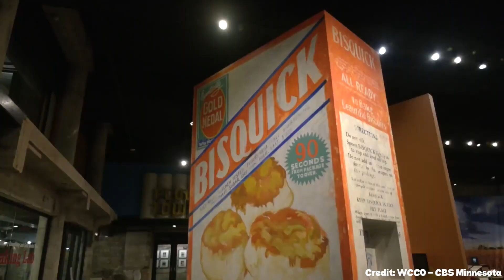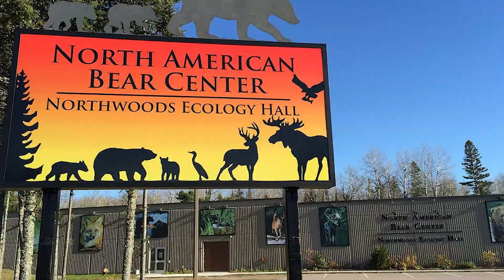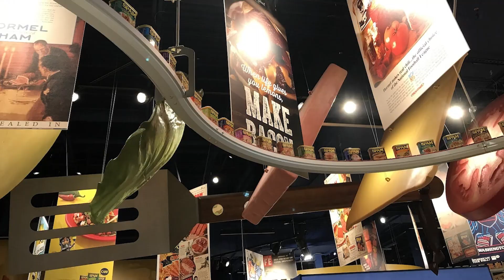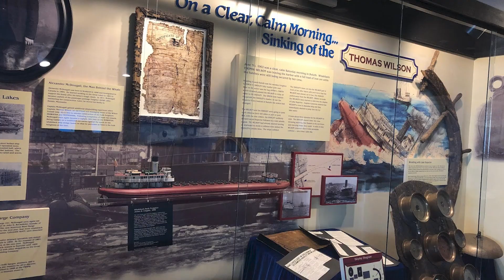25 BEST Things To Do In Minnesota 🇺🇸 USA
This video explains Things To Do In Minnesota and What To Do In Minnesota.